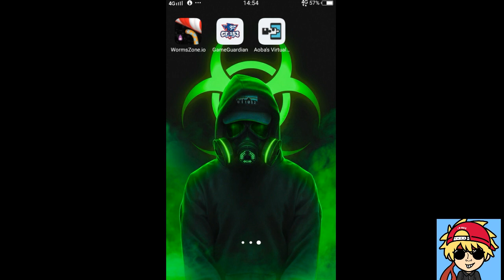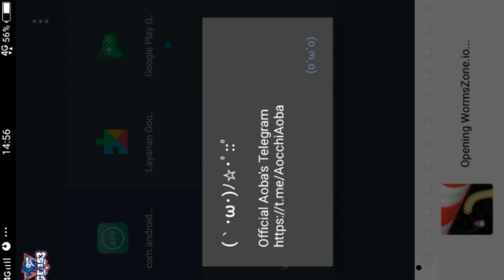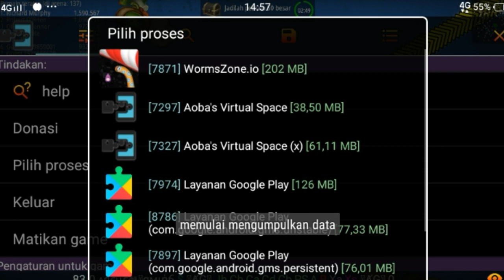CARA CHEAT SKOR WORMS ZONE IO